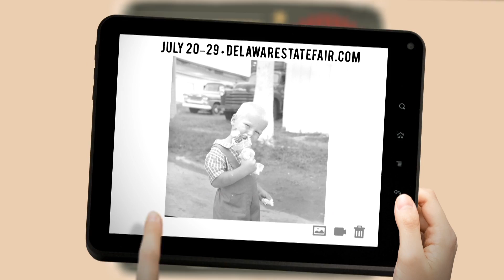Delaware State Fair 2017 - Tablet 30